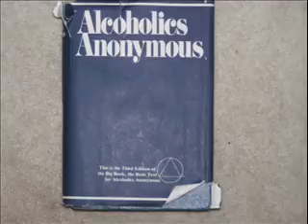5 5 11 bottomline bb wrkshp tk 2